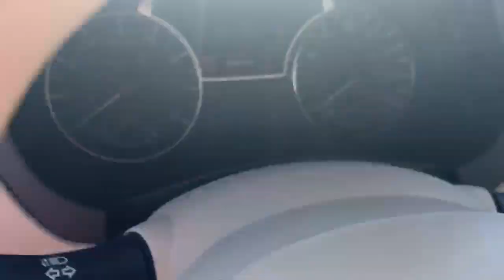2017 Nissan Altima- SOLD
Sutherlin Nissan of Cherokee County